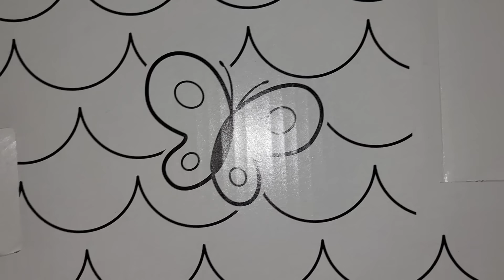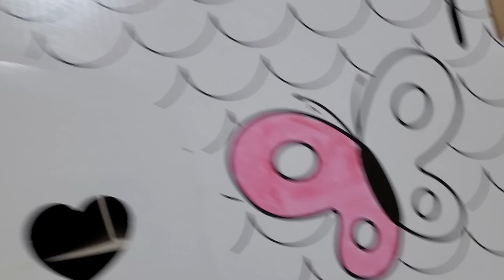Efe İle 3 Renk Çadır Boyama Challenge | 3 Marker Challenge